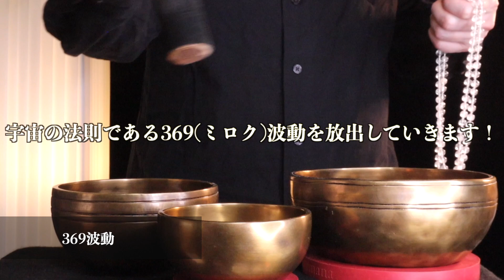【マジでヤバい!!】11月26日(土)までに今すぐ絶対見て下さい！このあと、ガチで嬉しすぎる程良い事が起こる予兆です！【2022年11月26日(土)大大吉祈願】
朝と夜に動画をアップしております！

どちらも感謝とアファメーションをすることが何よりも大事であります！

この2つをすることで、良い状況を引き寄せていけるのでぜひチャレンジしてみてください！

ちなみに、アファメーションとは、言霊を使って自分の人生を「決める」行為です。

例
私は無限の可能性を手に入れています。

私は大成功にふさわしい存在です。

といった、私は〜から始めることで魂がアップデートされ、運命の軌道を描いてくれます！

なお、シンギングボウルの倍音には私達の脳波をリラックス状態へ導いてくれる効果があり、ティンシャの音は浄化作用、邪気祓いにとても効果的です。

また、天才物理学者であるニコラ・テスラが提唱している369の法則こと369波動を、夜に配信しているロング動画に取り入れております！

そんな天才物理学者であるニコラ・テスラが残した言葉があります。

それは、

3、6、9という数字の素晴らしさを知れば、宇宙へのカギを手にすることができる。

というくらい3と6と9は特別な数字であります！

そこで、シンギングボウルを3、6、9のリズムで叩いているシーンがありますので、ぜひ、369の祈りを全身で堪能し、宇宙の壮大なパワーを感じ取ってください！

♦︎何度も繰り返し見ることをオススメ♦︎
何度も繰り返し見ることで潜在意識(無意識領域)へ呼びかけ、嬉しいことが"無意識"に雪崩のごとく引き寄せられるようになっていきます。

◆願いごとのオススメの書き方◆
私は〜が達成でき、とても嬉しい状態になります。ありがとうございました。
私は〜な現状を打破することが出来、心から安心できるようになります。ありがとうございました。

願望が叶った直後の”感情”、そして”感謝の言葉”を合わせて書くとより現実化しやすいと言われています。

ご自身が”喜んでいる状態を想像しながら”お書きください。
ぜひコメント欄をご活用ください。

◆この動画を見てくださった全ての方に望む幸せがやって来るように、その幸せな時間が長く長く続いて行くように祈りを込めて動画を配信していきます。

また、イヤホン、スピーカーどちらで聞いていただいても開運効果があります！

スピーカーで流せば部屋、空気の浄化作用にもご利用いただけます。

なお、当サイトの音質はビートルズの曲やジョンレノンのイマジンでも使われている528ヘルツの幸運の周波数が出るようにチューニングをし、イコライザーやノイズ除去、マスタリングなどで、より幸運が引き寄せられるようにクリアな最高音質にしております。

↓金運に特化したチャンネル↓
金運王を開設しておりますので、ご興味のある方はこちらもご視聴お願いいたします！